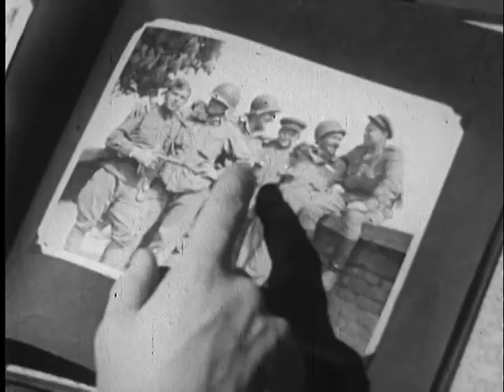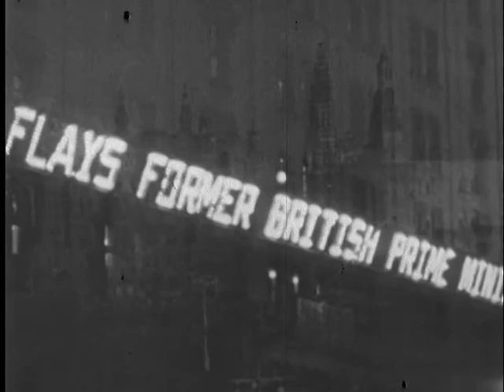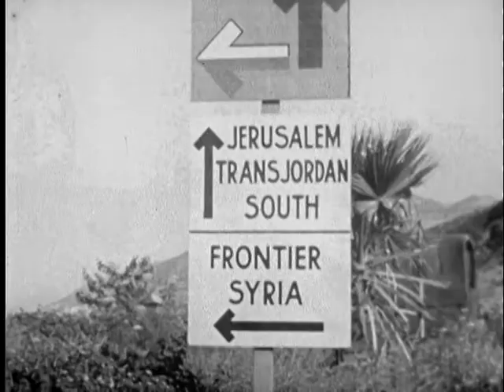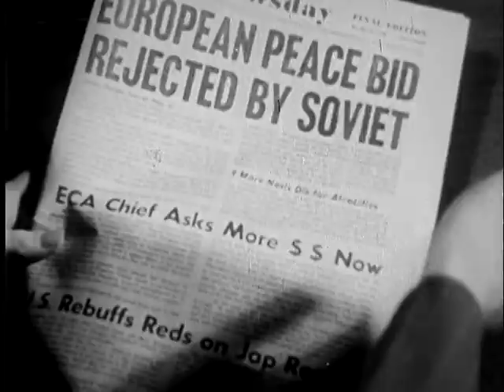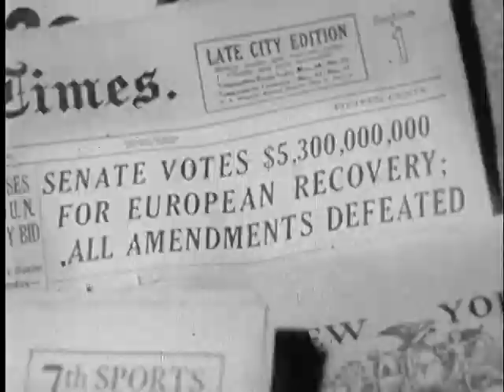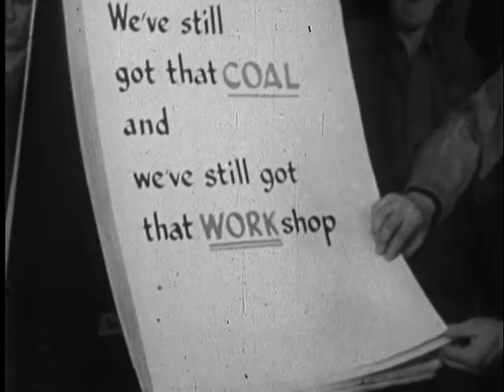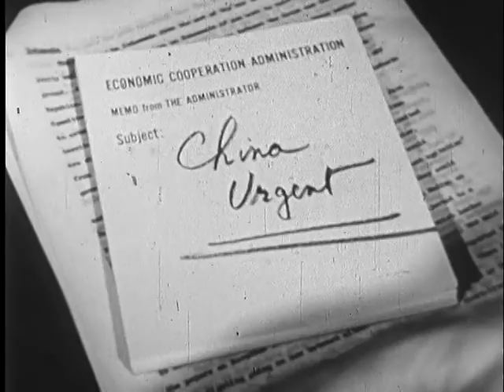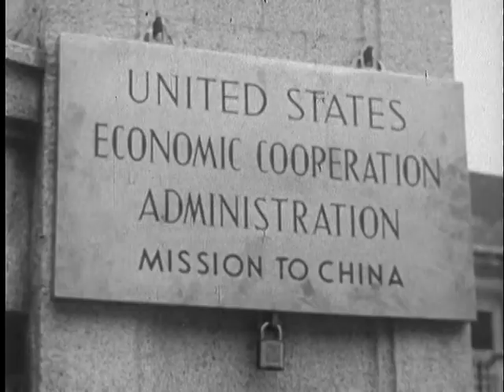ANSWER TO STALIN